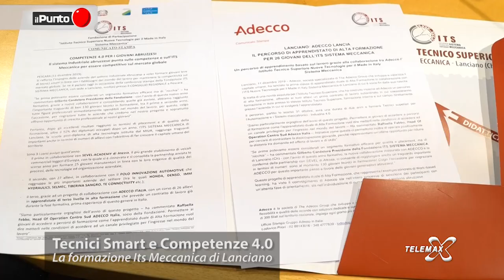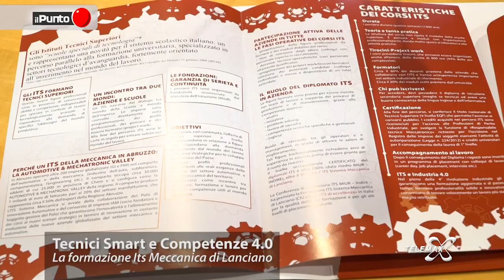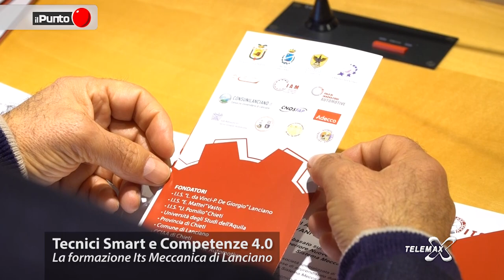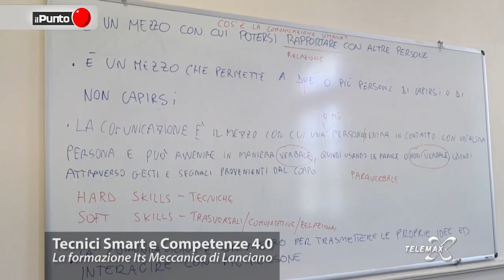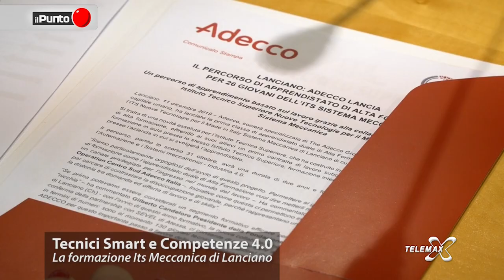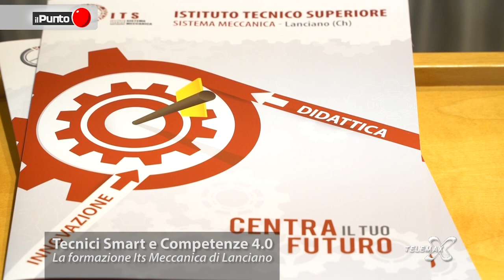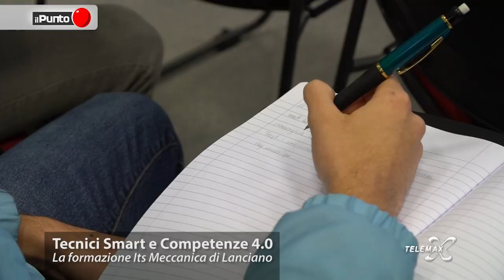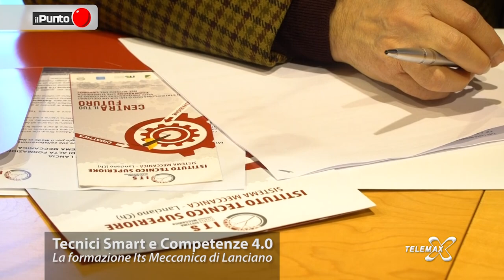Il Punto Tecnici Smart e Competenze 4.0 con l'Its Meccanica di Lanciano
Il Punto "Tecnici Smart e Competenze 4.0", la formazione dell'Its Meccanica di Lanciano.